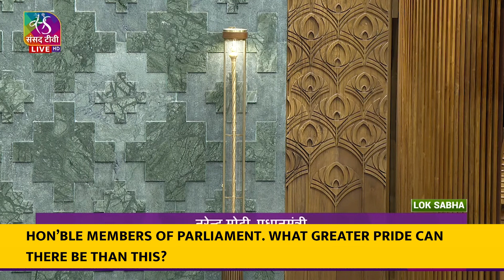PM Modi's address in Lok Sabha in the New Parliament Building